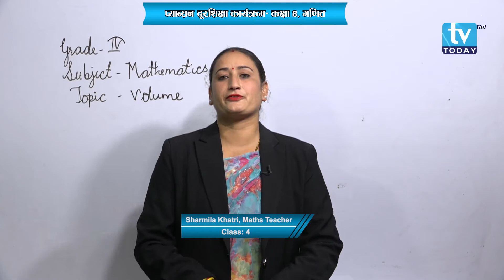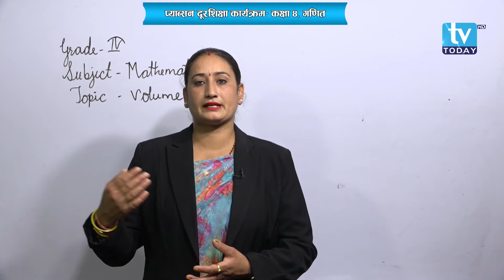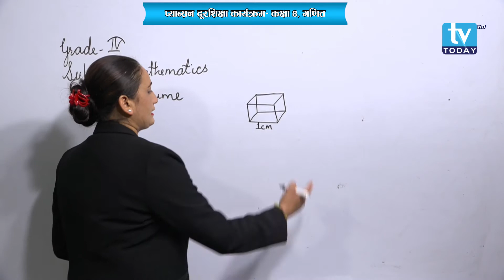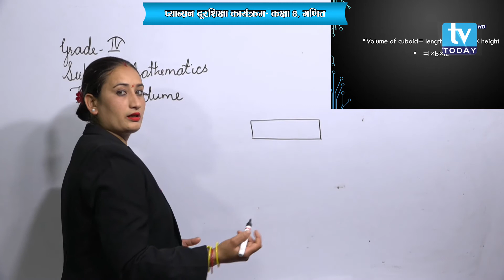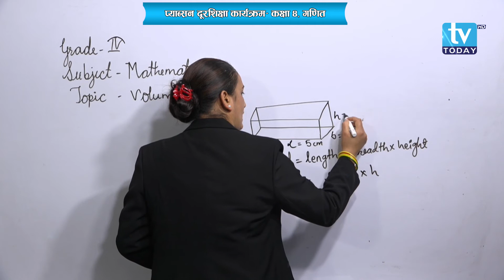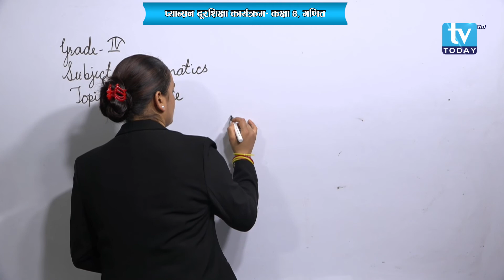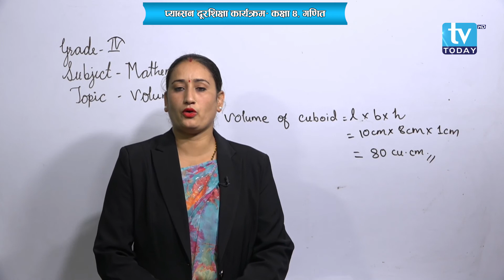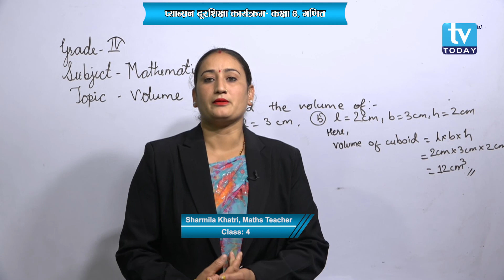GRADE 4 MATHS Episode-7। Pabson Distance Education। प्याब्सन दूरशिक्षा कार्यक्रम । TBN World